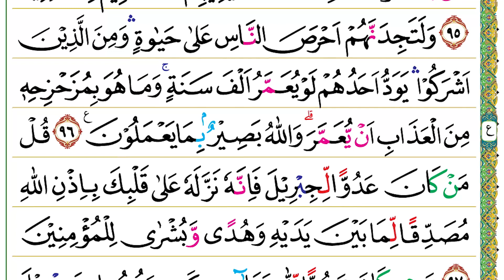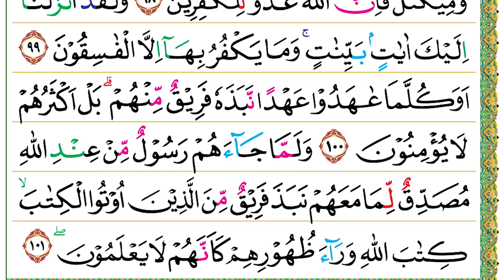Halaman 015 (Juz 01) Semaan Ngaji Al Quran Al Baqarah Ayat 94-101 Syeikh Misyari Rasyid Al-’Afasi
Al Baqarah Ayat 94-101 :

قُلْ اِنْ كَانَتْ لَكُمُ الدَّارُ الْاٰخِرَةُ عِنْدَ اللّٰهِ خَالِصَةً مِّنْ دُوْنِ النَّاسِ فَتَمَنَّوُا الْمَوْتَ اِنْ كُنْتُمْ صٰدِقِيْنَ
94. Qul in kānat lakumud-dārul-ākhiratu ‘indallāhi khāliṣatam min dūnin-nāsi fatamannawul-mauta in kuntum ṣādiqīn(a).
 Katakanlah (Nabi Muhammad), “Jika negeri akhirat di sisi Allah khusus untukmu, bukan untuk orang lain, mintalah kematian jika kamu orang-orang benar.”

وَلَنْ يَّتَمَنَّوْهُ اَبَدًاۢ بِمَا قَدَّمَتْ اَيْدِيْهِمْ ۗ وَاللّٰهُ عَلِيْمٌ ۢ بِالظّٰلِمِيْنَ
95. Wa lay yatamannauhu abadam bima qaddamat aidīhim, wallāhu ‘alīmum biẓ-ẓālimīn(a).
 Akan tetapi, mereka tidak akan menginginkan kematian itu sama sekali karena (dosa-dosa) yang telah dilakukan oleh tangan-tangan mereka. Allah Maha Mengetahui orang-orang zalim.

وَلَتَجِدَنَّهُمْ اَحْرَصَ النَّاسِ عَلٰى حَيٰوةٍ ۛوَمِنَ الَّذِيْنَ اَشْرَكُوْا ۛيَوَدُّ اَحَدُهُمْ لَوْ يُعَمَّرُ اَلْفَ سَنَةٍۚ وَمَا هُوَ بِمُزَحْزِحِهٖ مِنَ الْعَذَابِ اَنْ يُّعَمَّرَۗ وَاللّٰهُ بَصِيْرٌۢ بِمَا يَعْمَلُوْنَ ࣖ
96. Wa latajidannahum aḥraṣan-nāsi ‘alā ḥayāh(tin), wa minal-lażīna asyrakū, yawaddu aḥaduhum lau yu‘ammaru alfa sanah(tin), wa mā huwa bi muzaḥziḥihī minal-‘ażābi ay yu‘ammar(a), wallāhu baṣīrum bimā ya‘malūn(a).
 Engkau (Nabi Muhammad) sungguh-sungguh akan mendapati mereka (orang-orang Yahudi) sebagai manusia yang paling tamak akan kehidupan (dunia), bahkan (lebih tamak) daripada orang-orang musyrik. Tiap-tiap orang (dari) mereka ingin diberi umur seribu tahun, padahal umur panjang itu tidak akan menjauhkan mereka dari azab. Allah Maha Melihat apa yang mereka kerjakan.

قُلْ مَنْ كَانَ عَدُوًّا لِّجِبْرِيْلَ فَاِنَّهٗ نَزَّلَهٗ عَلٰى قَلْبِكَ بِاِذْنِ اللّٰهِ مُصَدِّقًا لِّمَا بَيْنَ يَدَيْهِ وَهُدًى وَّبُشْرٰى لِلْمُؤْمِنِيْنَ
97. Qul man kāna ‘aduwwal lijibrīla fa'innahū nazzalahū ‘alā qalbika bi iżnillāhi muṣaddiqal limā baina yadaihi wa hudaw wa busyrā lil-mu'minīn(a).
 Katakanlah (Nabi Muhammad), “Siapa yang menjadi musuh Jibril?” Padahal, dialah yang telah menurunkan (Al-Qur’an) ke dalam hatimu dengan izin Allah sebagai pembenaran terhadap apa (kitab-kitab) yang terdahulu, dan petunjuk serta berita gembira bagi orang-orang beriman.”

مَنْ كَانَ عَدُوًّا لِّلّٰهِ وَمَلٰۤىِٕكَتِهٖ وَرُسُلِهٖ وَجِبْرِيْلَ وَمِيْكٰىلَ فَاِنَّ اللّٰهَ عَدُوٌّ لِّلْكٰفِرِيْنَ
98. Man kāna ‘aduwwal lillāhi wa malā'ikatihī wa rusulihī wa jibrīla wa mīkāla fa innallāha ‘aduwwul lil-kāfirīn(a).
 Siapa yang menjadi musuh Allah, malaikat-malaikat-Nya, rasul-rasul-Nya, Jibril, dan Mikail, sesungguhnya Allah adalah musuh orang-orang kafir.

وَلَقَدْ اَنْزَلْنَآ اِلَيْكَ اٰيٰتٍۢ بَيِّنٰتٍۚ وَمَا يَكْفُرُ بِهَآ اِلَّا الْفٰسِقُوْنَ
99. Wa laqad anzalnā ilaika āyātim bayyināt(in), wa mā yakfuru bihā illal-fāsiqūn(a).
 Sungguh, Kami benar-benar telah menurunkan ayat-ayat yang jelas kepadamu (Nabi Muhammad), dan tidaklah ada yang mengingkarinya selain orang-orang fasik.

اَوَكُلَّمَا عٰهَدُوْا عَهْدًا نَّبَذَهٗ فَرِيْقٌ مِّنْهُمْ ۗ بَلْ اَكْثَرُهُمْ لَا يُؤْمِنُوْنَ
100. Awa kullamā ‘āhadū ‘ahdan nabażahū farīqum minhum, bal akṡaruhum lā yu'minūn(a).
 Mengapa setiap kali mereka mengikat janji, sekelompok mereka melanggarnya? Bahkan, sebagian besar mereka tidak beriman.

وَلَمَّا جَاۤءَهُمْ رَسُوْلٌ مِّنْ عِنْدِ اللّٰهِ مُصَدِّقٌ لِّمَا مَعَهُمْ نَبَذَ فَرِيْقٌ مِّنَ الَّذِيْنَ اُوْتُوا الْكِتٰبَۙ كِتٰبَ اللّٰهِ وَرَاۤءَ ظُهُوْرِهِمْ كَاَنَّهُمْ لَا يَعْلَمُوْنَۖ
101. Wa lammā jā'ahum rasūlum min ‘indillāhi muṣaddiqul limā ma‘ahum nabaża farīqum minal-lażīna ūtul-kitāb(a), kitāballāhi warā'a ẓuhūrihim ka'annahum lā ya‘lamūn(a).
 Setelah datang kepada mereka Rasul (Nabi Muhammad) dari Allah yang membenarkan apa yang ada pada mereka, sebagian orang yang diberi Kitab (Taurat) melemparkan Kitab Allah itu ke belakang punggung (tidak menggubrisnya) seakan-akan mereka tidak tahu.